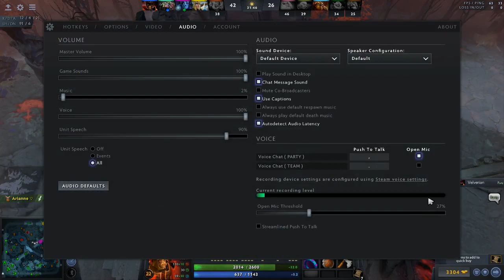Ranked with Krisna and Bretus as TH and 666 Prince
TideHunt [Win]
Doom [Win]